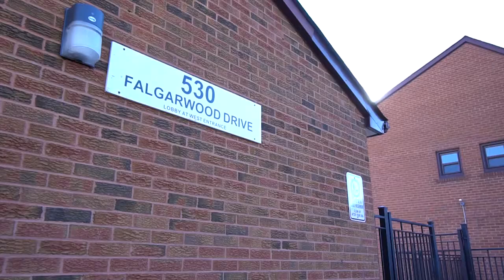#15-530 Falgarwood Drive Oakville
Jamie Alves
Team Leader / Sales Representative
Sutton Group Elite Realty Inc., Brokerage
3643 Cawthra Rd #201
Mississauga, Ontario
L5A 2Y4